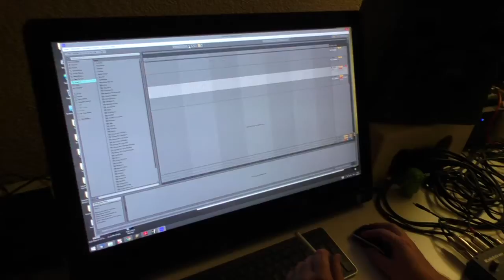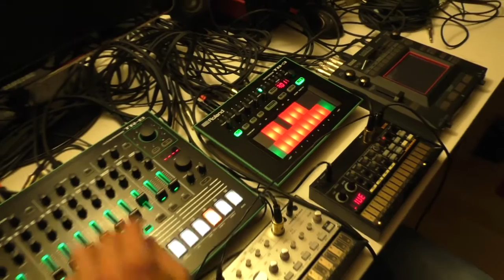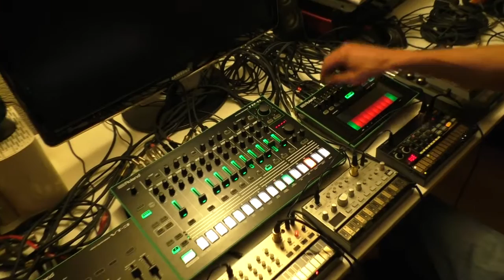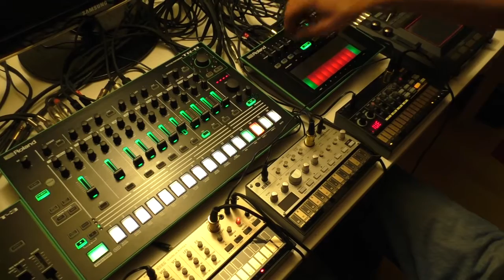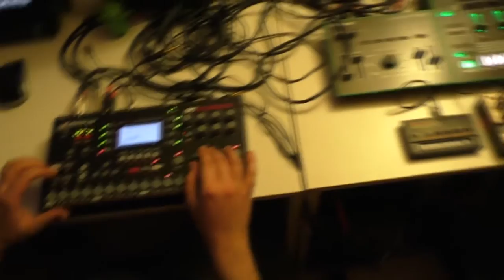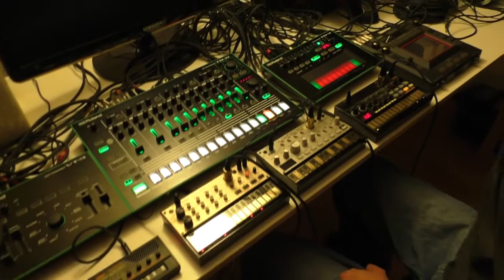Circuit Shaker - Number 8 (Octatrack Mix)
Octatrack meets Roland Aira and Korg Volcas
Live at the Atomic Institute 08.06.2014